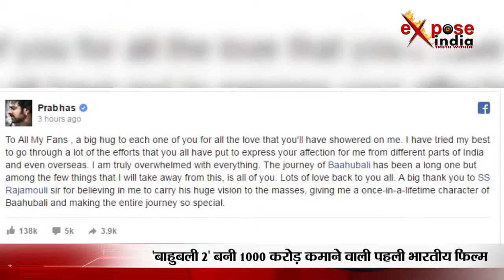'बाहुबली 2' बनी 1000 करोड़ कमाने वाली पहली भारतीय फिल्म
बॉक्स ऑफिस पर लगातार नए रिकॉर्ड बना रही एसएस राजामौली की फिल्म 'बाहुबली 2' ने कमाई का एक नया इतिहास रच दिया है। बाहुबली 2 भारत की पहली ऐसी फिल्म बन गई है जिसने दुनिया भर में 1000 करोड़ की कमाई कर ली है। आपको बता दें कि 'बाहुबली 2' ने मात्र नौ दिनों में ये आंकड़ा पार किया है। 'बाहुबली 2' ने भारत में 800 करोड़ से ज्यादा की कमाई की तो वहीं विदेश में फिल्म ने लगभग 200 करोड़ की कमाई की है।